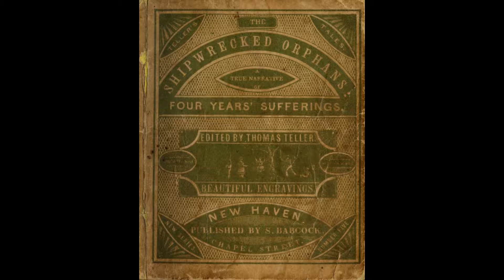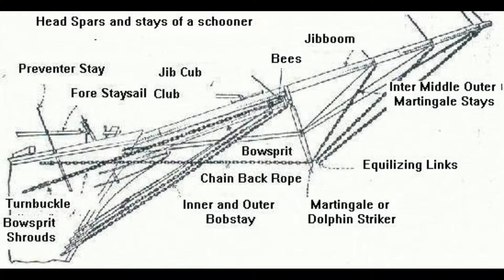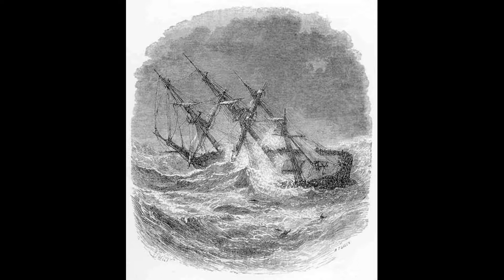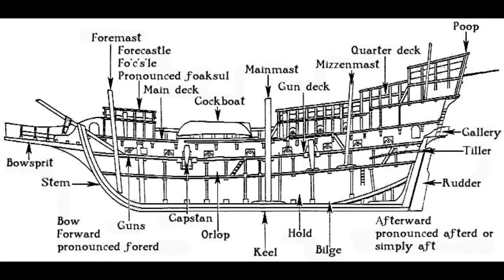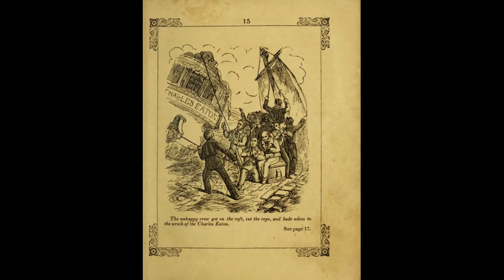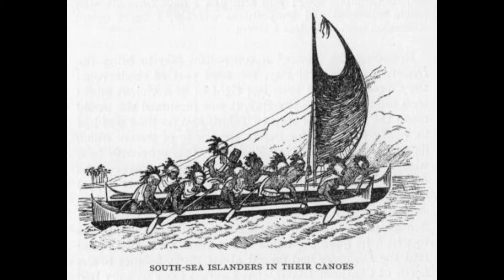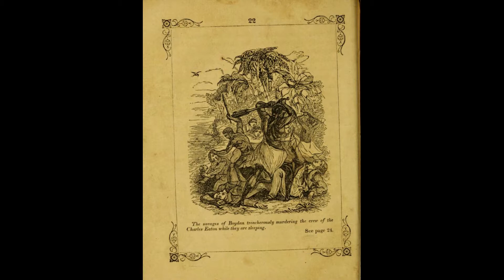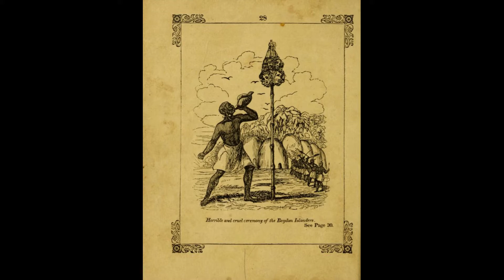Pt. 1 - The Shipwrecked Orphans (The Story of John Ireland and William Doyley)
Ugh... I didn't adjust the sound on the first part. So sorry for the adjustment and my voice sudden blasting you in the ear holes.

Warning: This story talks about cannibalism (mild,  but perhaps a bit much for kiddos)

This is a reading of the narrative told by John Ireland, rewritten by Teller, about his time with the South Seas natives. An interesting story from the early 1800s to be certain.

Footage is, for the most part, as accurate as I could get (some modern mixed in and one or two islands are not the actual ones).

The story is free domain. I only read and combined it with footage for educational and visual purposes.